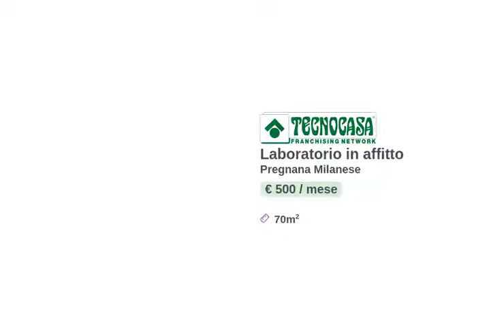Pregnana M.se, laboratorio di 70 mq